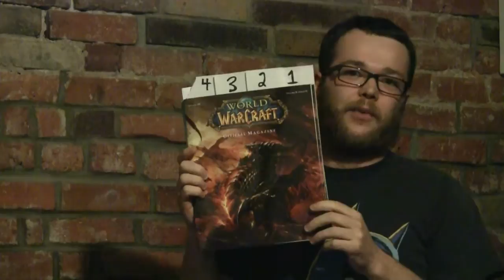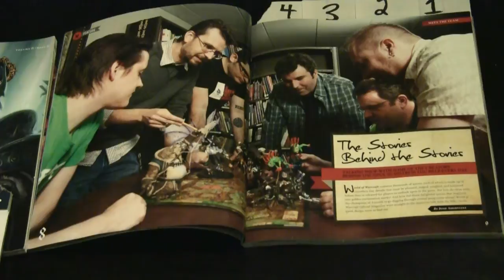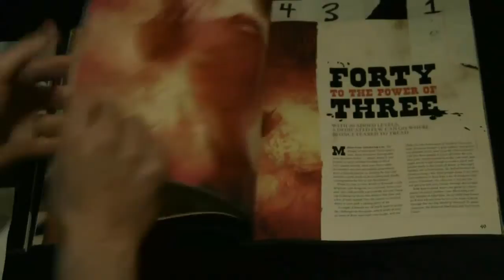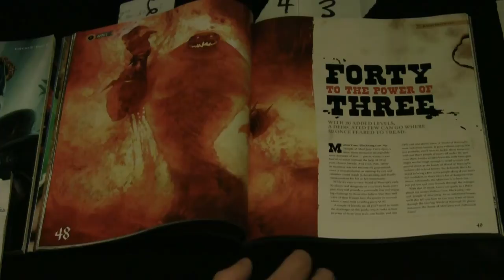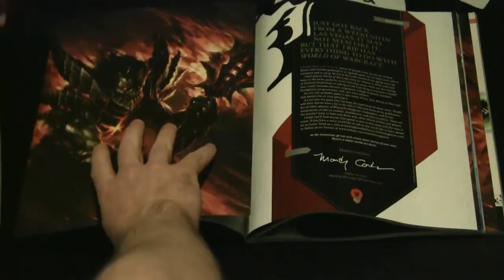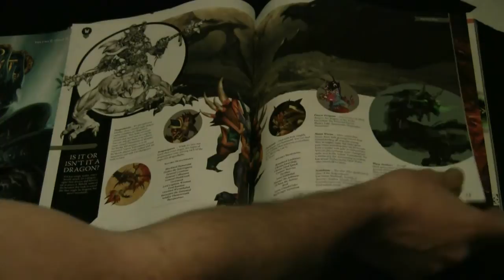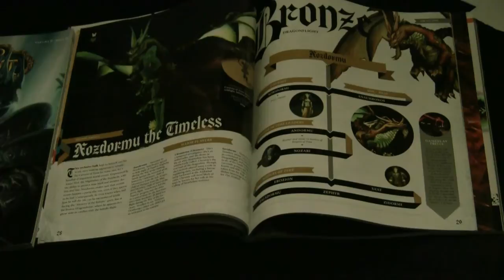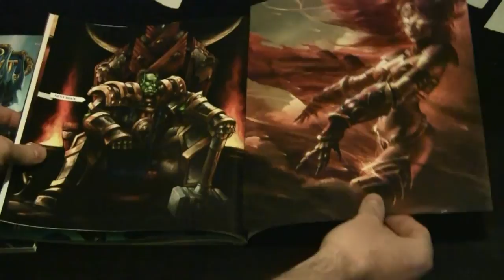LoreHound.com: WoW: The Official Magazine Vol 2 Preview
I was lucky enough to get my hands on the latest copy of the World of Warcraft Official Magazine only days after the preview went online.